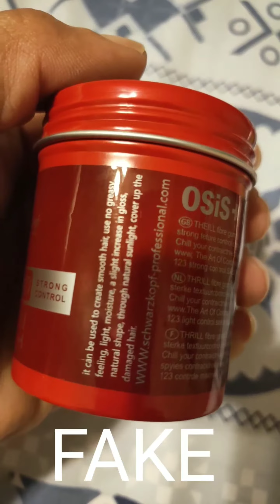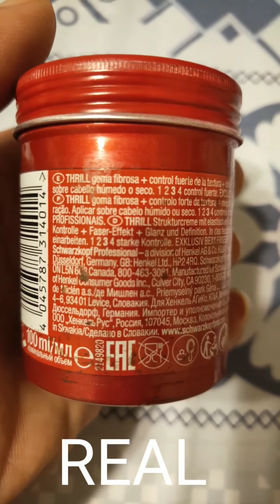Schwarzkopf OSIS thrill fiber gum real VS fake product